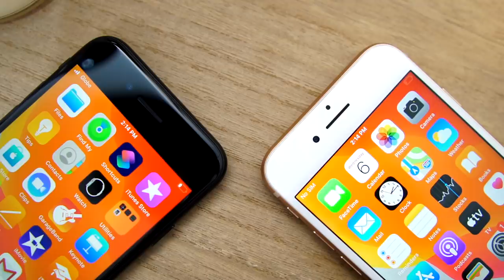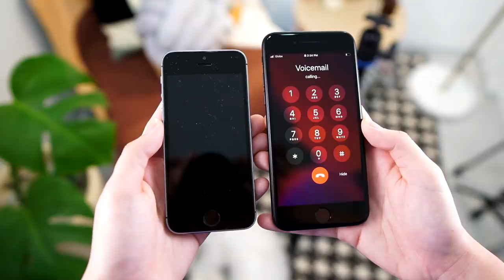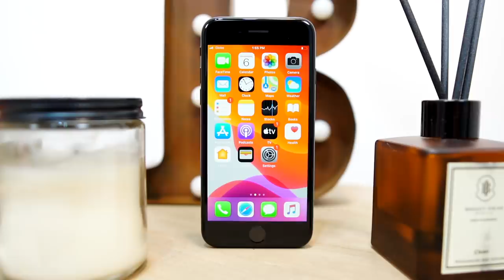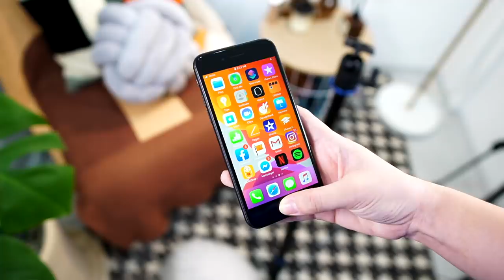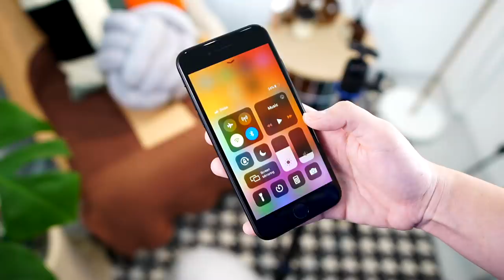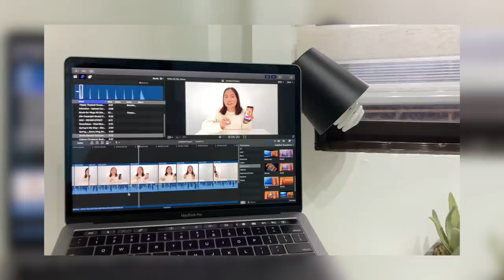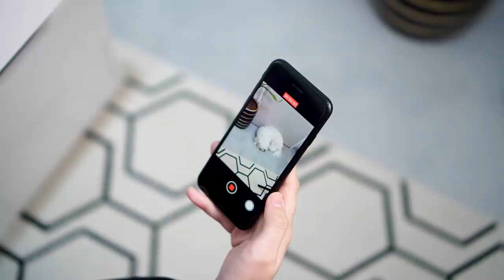iPhone SE (2020) Unboxing: BUDGET iPHONE!?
My Gear:
Yongnuo YN300 III: